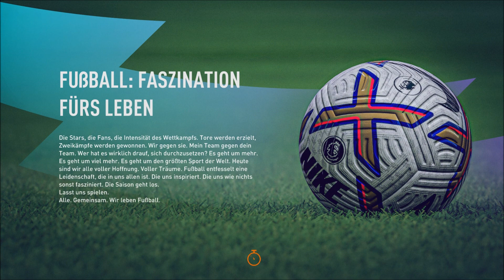FIFA 23 Karriere ⚽ [S03F72] :Ende des jahres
GAME
Titel:  FIFA 23
Plattform: Play Station 4
USK: ab 0 freigegeben
Publisher: EA Sports
«LET'S PLAYS FIFA 23 (Karriere) »
Kommentiertes Gameplay von Peter Gaming (2023)